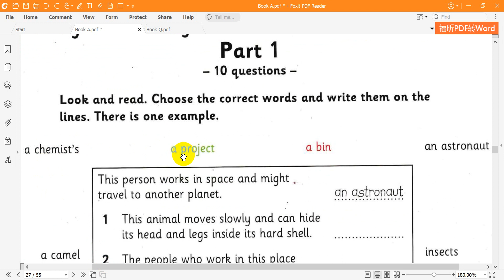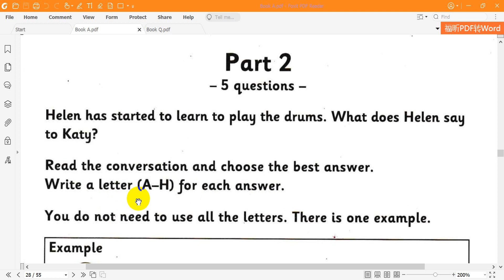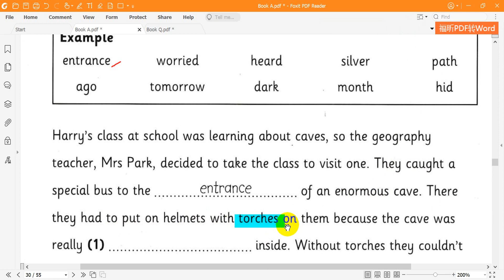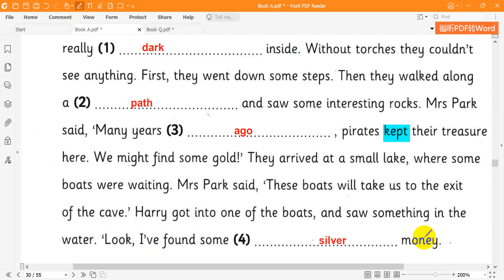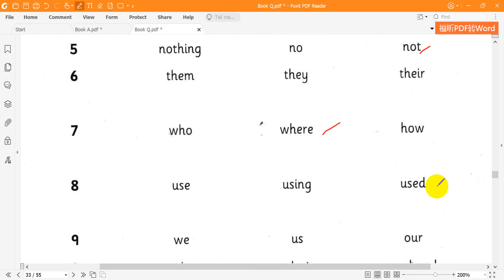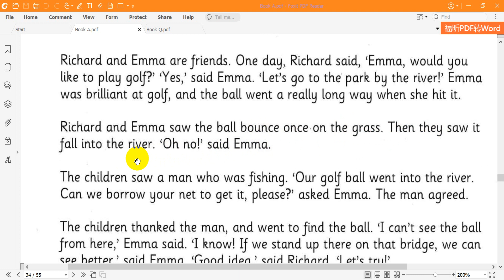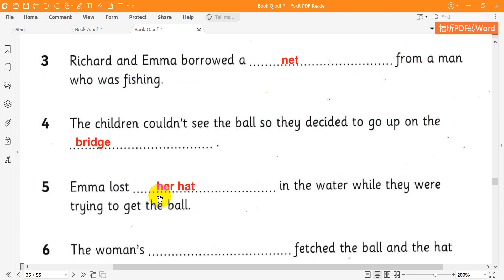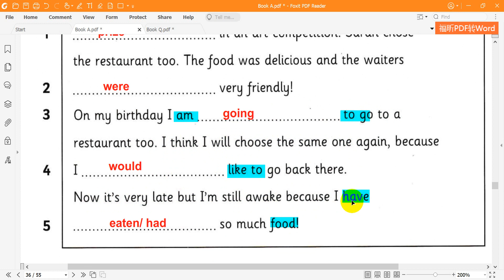New Flyers 2 Reading Test 2 Full